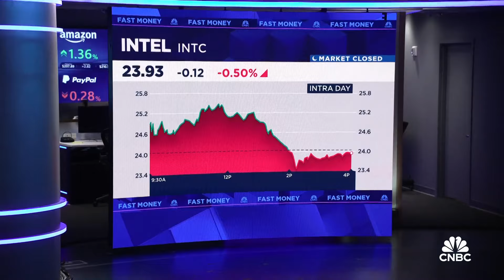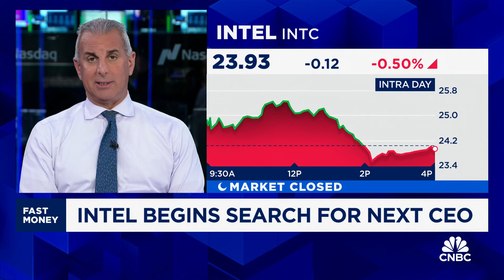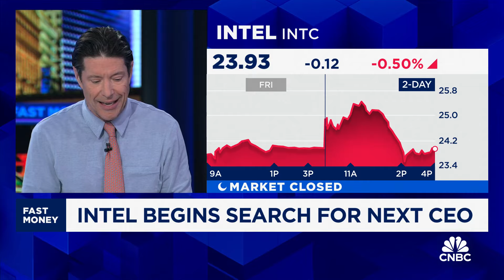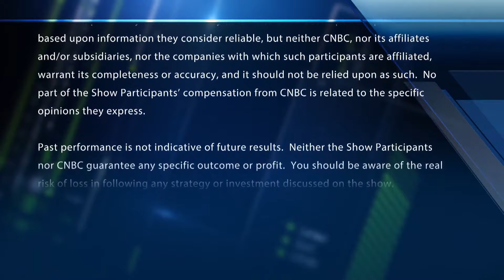The 'Fast Money' traders talk what's ahead for Intel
'Fast Money' traders on what's ahead for Intel after a series of troubling quarters and a search for a new CEO.